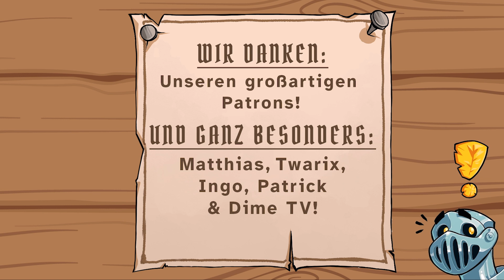Wir plötzen Spiele: Burg des Schreckens (DSA-Brettspiel)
Auf vielfachen Wunsch stellen wir nun die Aufzeichnung der Plötzen-Runde des DSA-Brettspiels Burg des Schreckens online und wünschen viel Spaß beim Nachschauen!

Kennst du Burg des Schreckens? Schreib's uns in die Kommentare!